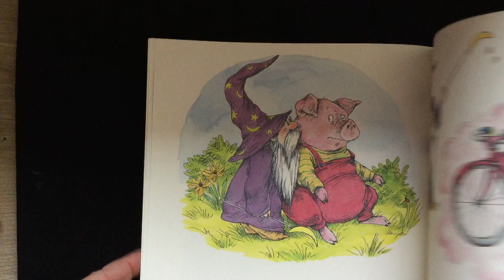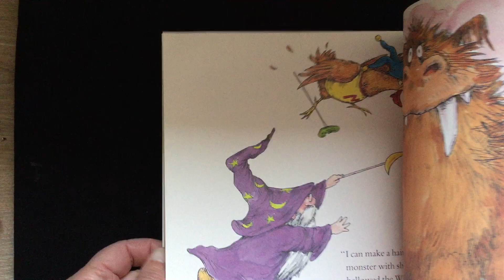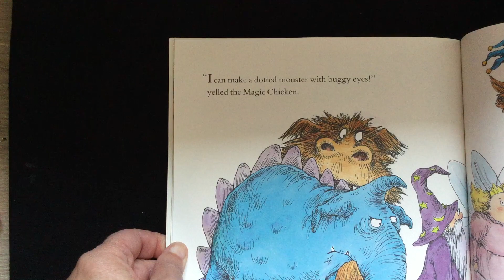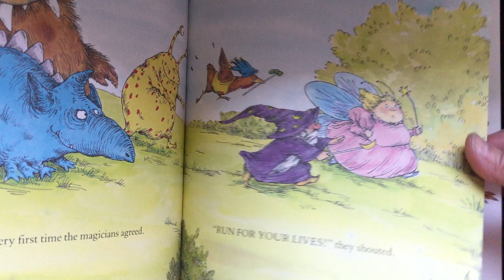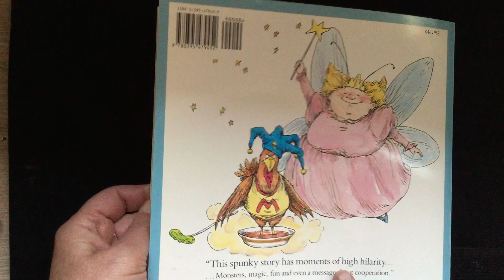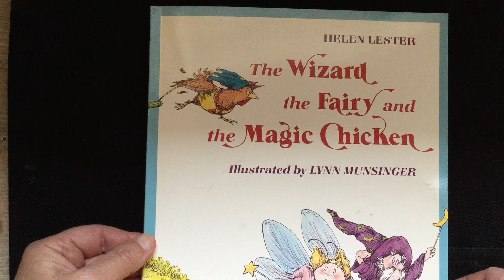The Wizard, the Fairy, and the Magic Chicken Read Aloud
The Wizard, the Fairy, and the Magic Chicken often disagree, but they learn to work as a team when it really matters.